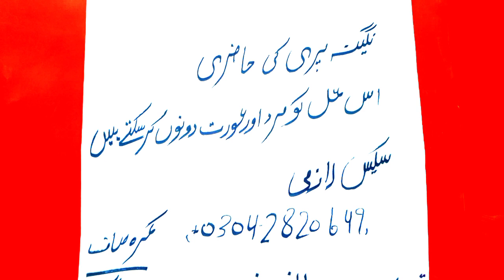davene karne ka amil